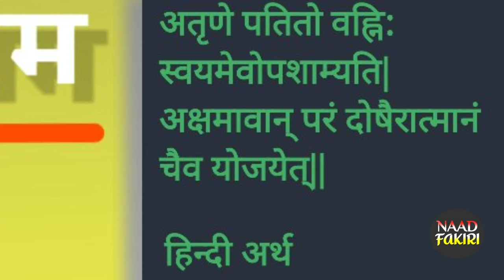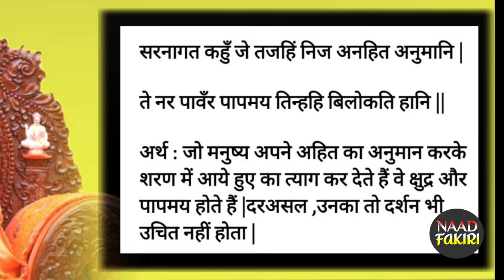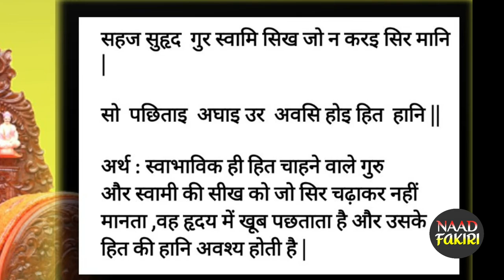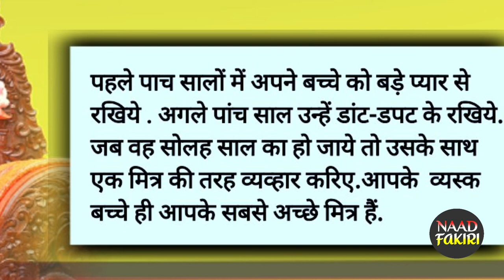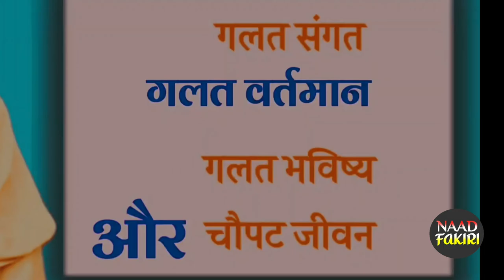अच्छेविचार 31 July 2021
अच्छेविचार